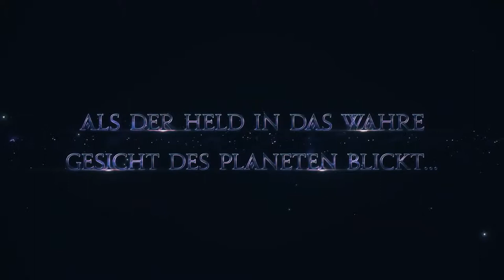Final Fantasy XIV SHADOWBRINGERS Official Launch Trailer E3 2019